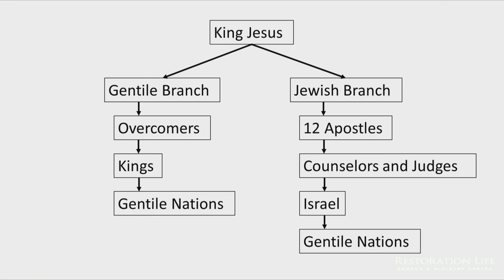025 - Made Ready - Restoration Life Church - Bryan Kessler - 06-18-2023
Isaiah 57:13 states, “He who takes refuge in Me will inherit the land [earth] and will possess My holy mountain” (Isa. 57:13, emphasis mine). This message explains how these two promises of inheriting the earth and possessing God’s holy mountain relate to the bride of Christ after the second coming, during the one-thousand-year reign of Jesus Christ on the earth—what scholars call the Millennial Kingdom. This message paints a verbal picture of the future—a vision of your future destiny that will last one thousand years. This message also clarifies why this future destiny is not the automatic birthright for every born-again, justified, heaven-bound believer in Jesus Christ. Rather, it’s promised to the bride who has made herself ready. Finally, this message encourages you to make your life mission to be made ready as a bride for Jesus Christ. - 025 - Made Ready - Restoration Life Church - 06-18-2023

Here's the prayer schedule for the 21 days.

SERVICE TIMES AND LOCATION
Church Together
975 Cobb Place Blvd Suite 315, Kennesaw, GA 30144